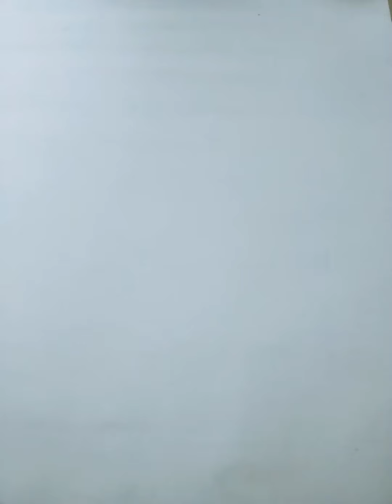DIY make your own unicorn exam board/ handmade/best out of waste/ adorable craftwork.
Hello everyone in this video we will learn how can we make our own handmade unicorn  exam  board. This is made out of waste meterial .So i created this diy because exams are going on or they might be starting .So make it so that you will like and enjoy  your exam.